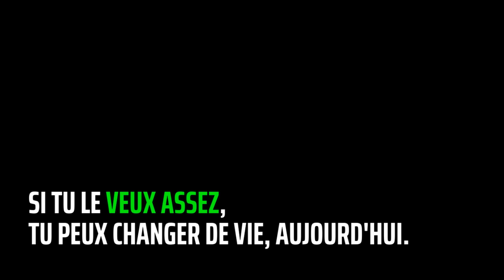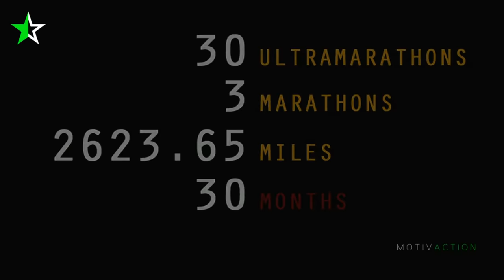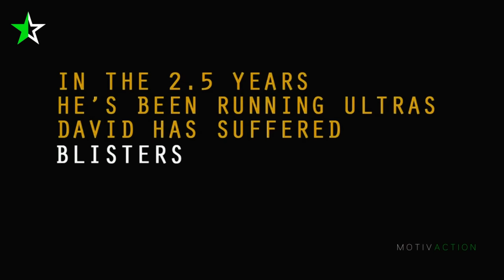60 MINUTES POUR TOUTE UNE VIE ! David Goggins | FR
🔔 NOUVEL ÉPISODE TOUS LES 3 JOURS ! 🔔

"60 MINUTES POUR TOUTE UNE VIE !"

13- Title: Coalescence
Album: Coalescence (2019)
Composer: Borrtex

🗣 Orateur : David Goggins

💡 Obtenez 7 Réveils Motivants pour BONDIR du Lit Chaque Matin !